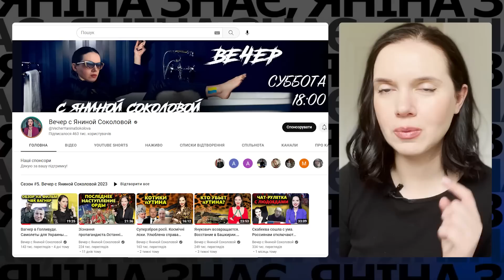Свята не буде! Пригожин звернувся до чмобиків. М'ясо пвк вагнер закінчується? Яніна знає!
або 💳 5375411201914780